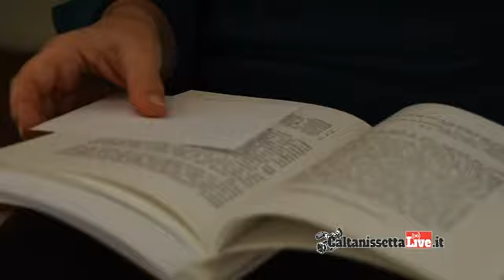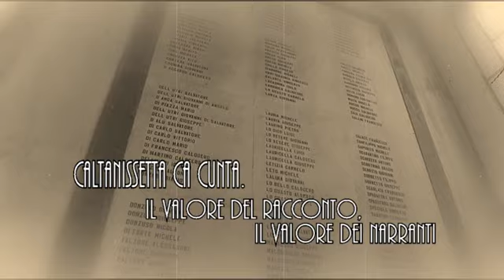Intervista a Anna Mosca Pilato: "Il fiocco rosso di via Sallemi"